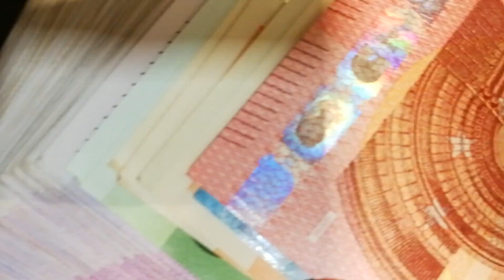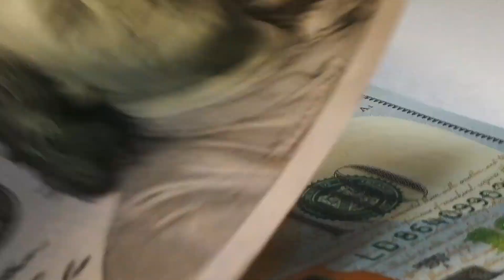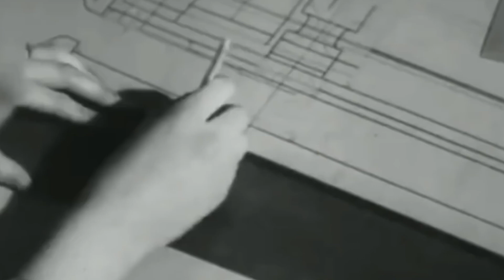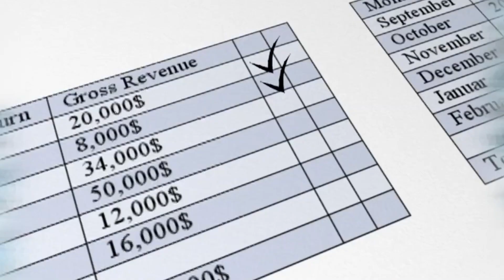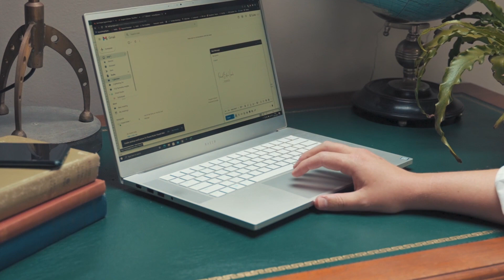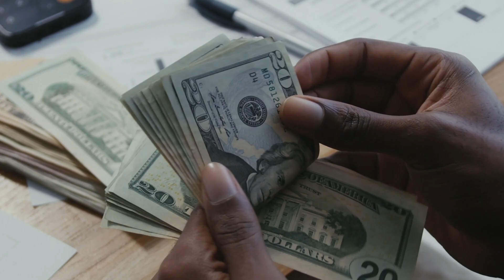Most EXPENSIVE Military Machines Ever Built!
When it comes to military spending, we know the united states always comes on top. With
around a trillion dollar budget, the military is richer than many countries of the world. A lot of
this money is spent on aircraft, tanks and ships, all of which are top of the line and represent the
furthest advances in military technology. In other words, they cost a lot of money. Today, we are
looking at some of the most expensive military machines ever built! Number 1 costs 45 billion
dollars, so watch out for that one!
Number 7.) SIKORSKY/LOCKHEED CH-53K KING STALLION
According to Military Machine, the United States fleet of heavy-lift cargo helicopters, known as
the CH-53E Super Stallions, have experienced nearly three times their normal usage rate due to
the demands due to the global war on terrorism. With an average age of about 15 years and after
extended use in harsh conditions, they&#39;ve become more costly and time-consuming to maintain
than to operate. Because of this, the marine core was required to put some decommissioned
aircraft back in service. As a more viable solution, they then resorted to the development of a
newer more reliable fleet. In 2005, SIKORSKY was granted a contract for their heavy lift
replacement program, and here&#39;s what they came up with, you can call it King stallion for short.
The king stallion contains several upgrades from its primitive version, the 53E, thanks to a
bigger cockpit and more powerful engines. It has over double the lift capacity of the super
stallion and its expanded 99 ft long 27 ft high haul will elevate the scale of efficiency of its
capacity to transport more and more material. The powerful aircraft has a maximum speed of 170
knots, courtesy of 27500 horsepower engines. Now, developing such an advanced helicopter
does come at a cost and the king stallion has become exceedingly more expensive throughout its
development. In April 2010, 156 king stallions were to be built and that number increased to

200, taking the $18.7 billion contract up to an astounding $25.5 billion. All costs considered the
unit price of the king stallion is around $95 million bucks. A crucial requirement though for
getting the king stallion into service was met in 2016 when it flew 100 ft above the ground while
carrying 27,000 pounds of payload which was nearly triple the super stallion pay load.
Number 6.) USS GERALD R. FORD
Valued at approximately $13 billion, the 1,106-foot-long United States Navy aircraft carrier
known as the USS Gerald R. Ford is both the most expensive military vehicle and the largest
aircraft carrier in the world. The Gerald R. Ford is relatively a new ship whose construction was
started in 2005. If you haven&#39;t figured it out yet, the ship is named after Gerald Ford, the 38th
President of the United States. In December 2012, the ship joined the fleet and replaced the
decommissioned USS Enterprise which was retired after 51 years of service. The USS Gerald R.
Ford is expected to embark on her first deployment in the year 2022. Now, to give you an idea,
let us tell you that it is capable of fielding 75 aircraft. With an expected lifespan of 50 years, the
ship is also equipped with the latest radar technology and will be capable of loading weaponry
and launching aircraft faster than ever before. If all that goes according to the plan, the Gerald R.
Ford will be the first of an entire class of aircraft carriers significantly improved from the
previous fleet known as the Nimitz class. The ford class carrier will be the most advanced ship
on the sea and an asset for the maintenance of maritime superiority across the oceans of the
globe.
Number 5.) Panzer 8 Maus.
We all know that when it comes to land-based military vehicles, it doesn&#39;t get much bigger or
badder than a tank. There were a lot of tanks that were used in world war 2, but one German tank

still remains unparalleled to this day,
even from the rest of the advanced tanks around. That tank
was the Maus, and while it didn&#39;t quite make it to mass production, its existence remains an
incredible feat to this day. The tank was designed by Porsche and it weighed over 180 tones.
Even though this tank can only be found in museums, it’s price today would be around 2 million
dollars. Not bad, right!?

Number 4.) V-22 OSPREY
Designed for the U.S. military, the Bell Boeing V-22 Osprey is a joint-service, medium-lift,
multi-mission tilt-rotor aircraft, and it&#39;s futuristic in both appearance and function. So, wait, what
exactly is this thing?